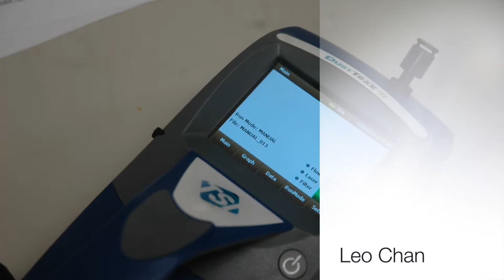Measuring suspended particulates